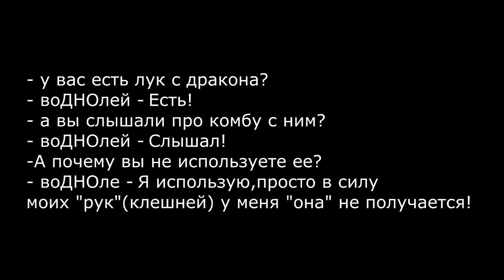воДНОлей или ЧТО БУДЕТ ЕСЛИ НЕ УМЕТЬ ИГРАТЬ